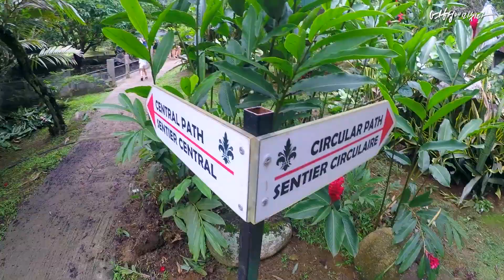오바마와 베컴부부가 선택한 휴양지 '세이셸' 1인칭 시점으로 떠나보기!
오바마와 베컴부부가 선택한 휴양지 '세이셸'
1인칭으로 보니까 내가 직접 여행하는 느낌♥

더 많은 여행에미치다 콘텐츠를 보고 싶다면?